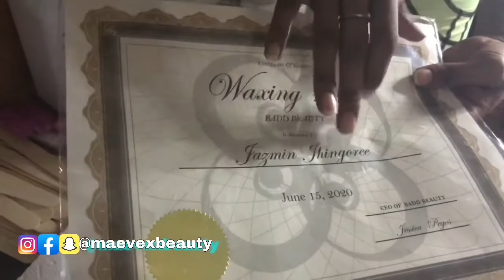Getting My First Brazilian Wax Ever ft. Zaza’s Blossom Waxing || MaevëxBeauty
••WASSPOPPINGTON MBxGang It’s Yo Girl MaevëxBeauty dropping some entrepreneurlife , beauty, vibes, lessons, testimonies, laugh, love, and business your way.

••LET’S CONNECT••
Social Media Links